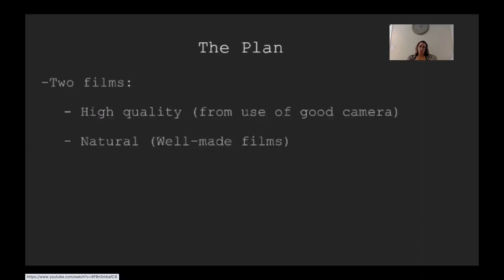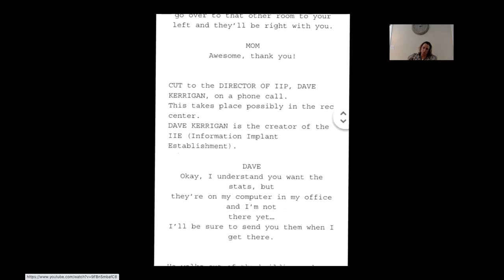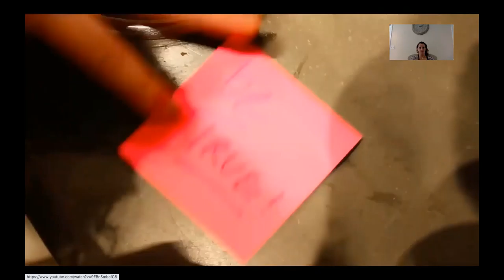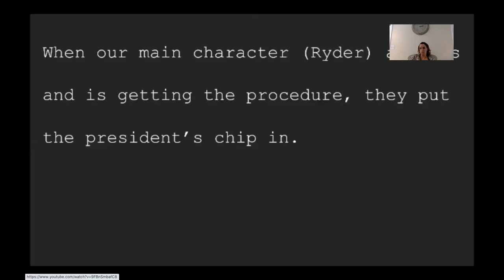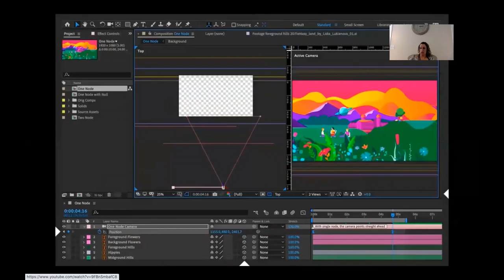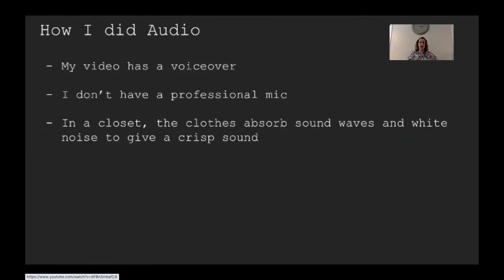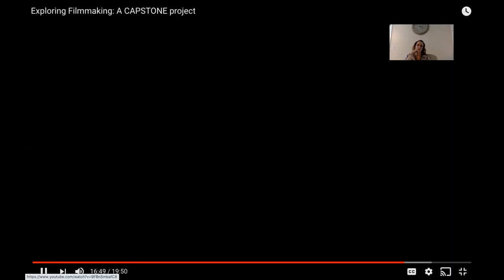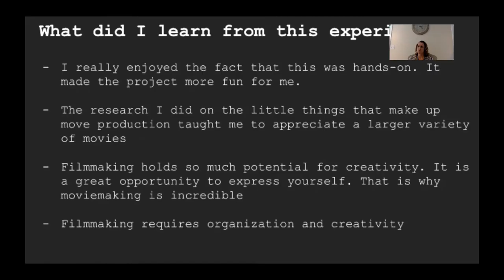Capstone Audrey Rowen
Film Production